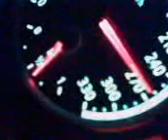BMW M6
LUDILO!!!
LUDILO!!!
LUDILO!!!